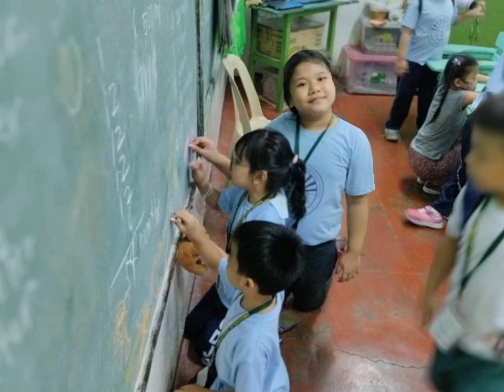Pagtatapos Ng MTAP Nila..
hello mga ka nanay ka tatay today's last day of MTAP ng aming mga junakis thank you mga ka nanay sa konting cooperate..♥️😘